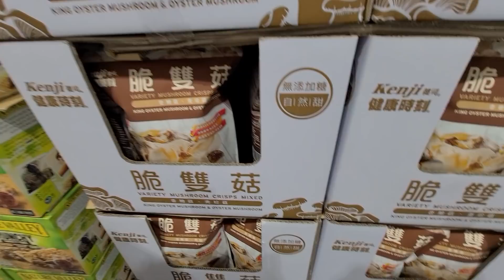跟老婆逛逛Costco！今天人好少...要買什麼呢？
訂閱老爸生活 日常頻道: @jeffjou99
追蹤我們的即時動態ＩＧ：
老爸的ＩＧ：daddy.iam
新店蔡依林：missyiling
4.待續...